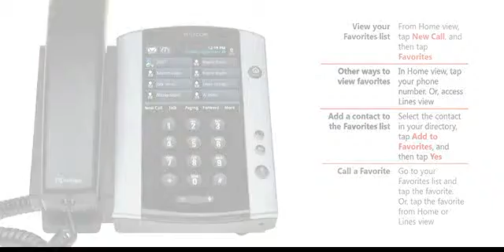Polycom Phone: Contact Favorites - Mid-Rivers Communications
This video tutorial will show you how to modify your contact favorites.